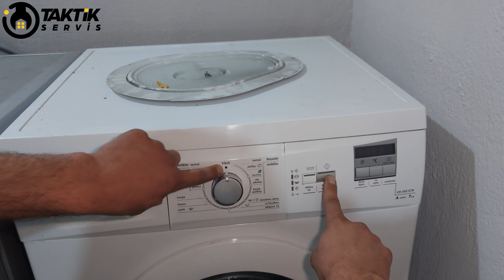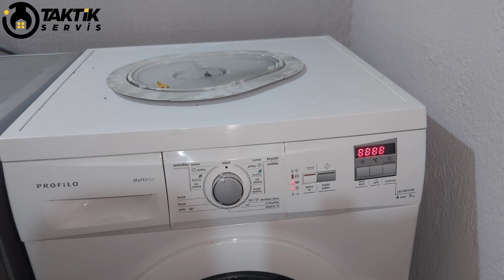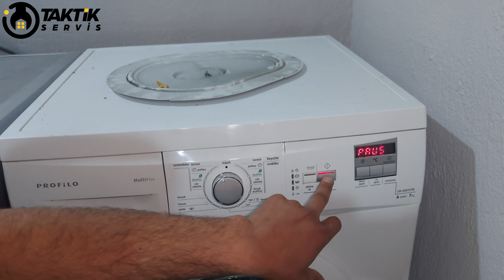Profilo Çamaşır Makinesi - Arıza Resetleme Nasıl Yapılır - Hata Kodu Silme Nasıl Yapılır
Profilo çamaşır makinesi arıza resetleme ve hata kodu silme nasıl yapılır sizlere detaylı olarak gösterdim. Çamaşır makinanız ne marka olursa olsun, taktik servis kanalımda tamir et ve kendin yap kısmında yer alan vidoelarımız sayesinde evinizde ufak çaplı tamiratları yapabilirsiniz. Arıza silme ve arıza giderme yöntemleri ile ilgili içeriklerimiz, sizleri tamirci masrafından kurtarmakta.

Göz Atabileceğiniz Diğer İçeriklerimiz;

Merhaba ben Nurullah Zengin 28 yaşındayım Isparta'da yasıyorum. Youtube kanalımda kendime özgü yeni fikirler ile ev aletlerinizi servis çağırmadan tamir edebileceğiniz, pratik çözümlerle beyaz eşyalarınızın ömrünü uzatabileceğiniz taktik ve teknik bilgileri sizlerle ücretsiz paylaşacağım. Tamir et, kendin yap ve nasıl yapılır tarzındaki içeriklerimle evinizdeki beyaz eşya arızalarının basit çözümlerini, Petek temizliği hakkında bilgi ve uydu-tv kanalı ayarları nasıl yapılır öğrenebileceksiniz.